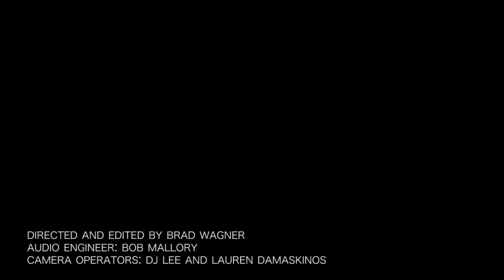Jill Andrews - Cannibal - 10/16/2015 - Paste Studios, New York, NY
Jill Andrews - Cannibal
Recorded Live: 10/16/2015 - Paste Studios - New York, NY